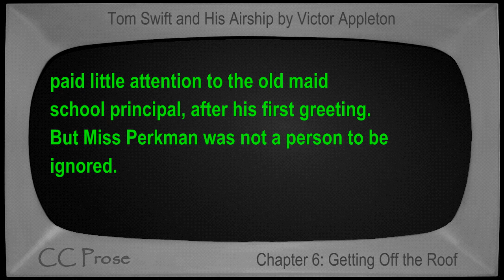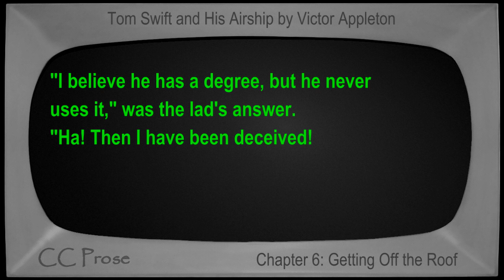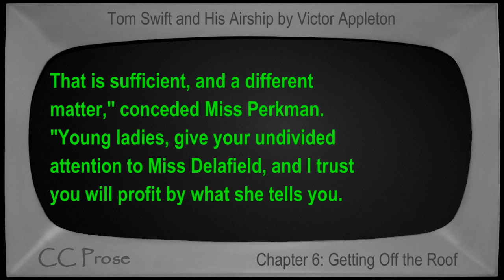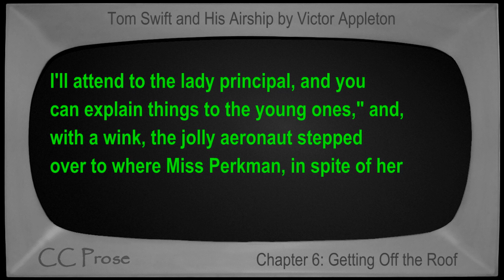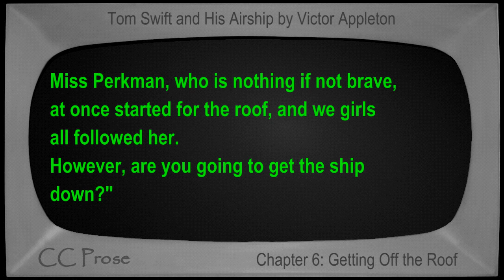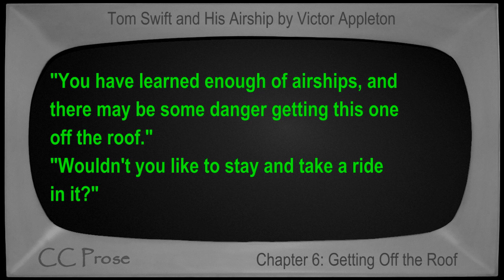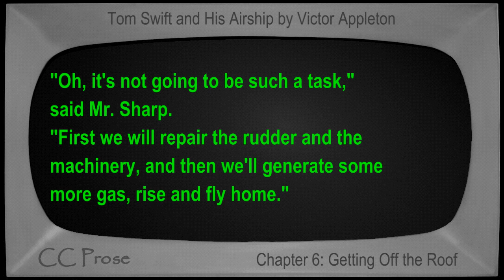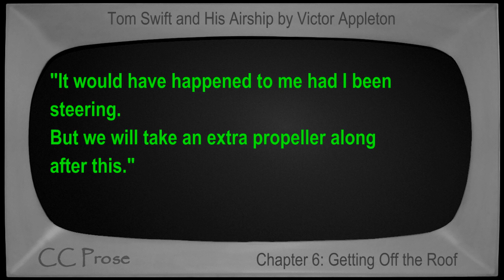Chapter 06 - Tom Swift and His Airship by Victor Appleton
Chapter 6: Getting Off the Roof. Book number 3 in the Tom Swift series. First published in 1910. Children's VideoBook with synchronized text, interactive transcript, and closed captions in multiple languages. Read by Mike Vendetti